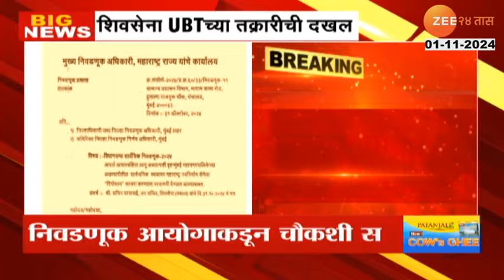ShivSenaUBT | शिवसेना UBTच्या तक्रारीची निवडणूक आयोगाकडून दखल; निवडणूक आयोगाकडून चौकशी सुरु